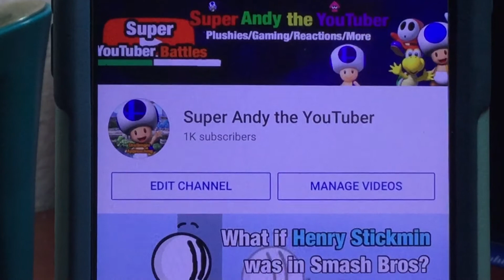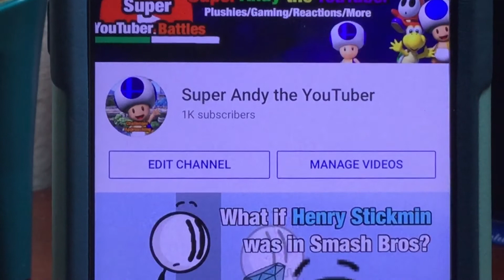Thank You All for.... 1K SUBS?!?!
I’m. I’m at a Lost of Words Right Now! :D